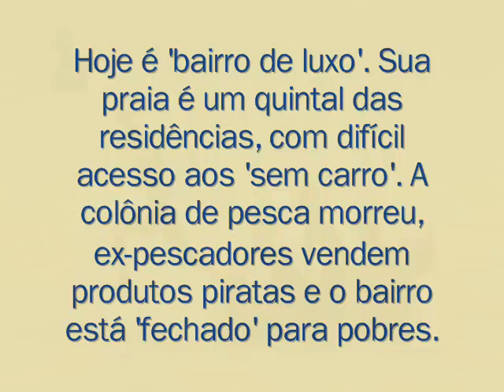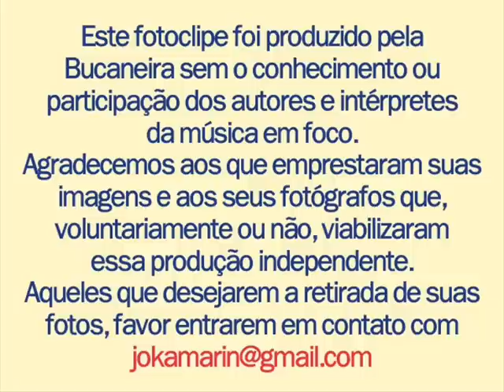Camboinhas - Cássio Tucunduva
'Camboinhas', de Cássio Tucunduva e João Luiz Magalhães, tem como pano de fundo a degradação do meio-ambiente e, por consequência, da vida humana, provocadas pela ganância via especulação imobiliária. Camboinhas, praia belíssima da Região Oceânica de Niterói, é exemplo típico de como não se planejar o futuro por uma visão estreita, com o foco no privilégio de poucos em detrimento dos interesses da coletividade.
O fato e´ que os dias de hoje deixam claro que, no fim da história, todos, sem exceção, sairam perdendo.
Ha´ menos de quatro décadas, Itaipu era uma dinâmica colônia de pescadores, charmosa pela simplicidade, que atraía boêmios e visitantes com sua fartura de peixes. A poucos metros dali, Camboinhas era a praia nativa dos sonhos, onde os momentos de lazer só eram interrompidos por uma muqueca, preparada por uma das daquelas privilegiadas senhoras que recebiam de bandeja pelo suor dos maridos, peixes e frutos do mar fresquinhos, alguns vivos, que chegavam direto das canoas para seus fornos e fogoes. Qualquer um, por mais exigente que fosse, atravessava o canal da lagoa sem pestanejar para saborear aqueles pratos servidos em casas humildes e limpíssimas. Camboinhas era a natureza na plenitude à disposição de todos. A violência ainda não mostrava sua cara monstruosa, permitindo que todos, sem problemas, dividissem em paz o mesmo maravilhoso espaço.
`A noite, namorava-se debaixo da lua e das estrelas, ao som apenas do mar e dos grilos. A felicidade so´ foi interrompida em 1954, quando um fato dramático colocou o local nas manchetes: o naufrágio do
navio 'Camboinhas', que deu nome à praia, deixando seu esqueleto na arrebentação por mais de 20 anos. Aqueles que frequentavam  o local faziam galhofa, agradecendo pela da´diva ao velho e encrencado espólio de posse daquela a´rea praiana. 'Que fique senpre assim!' - dizia um, Outros ja´ torciam para que 'o pedaço' continuasse desabitado. Num almoço inesqueci´vel de domingo entre mais de 20 amigos, ao sabor de uma peixada regada a cervejinhas, sonharam ate´ mesmo com um futuro prefeito jovem, bem intensionado e visiona´rio que iria desapropriar aquela área para da´-la ao povo, fazendo ali um imponente parque público. 'Como o Aterro do Flamengo' - sugeria um deles. Esqueceram de lembrar que, o que menos importa para os administradores pu´blicos brasileiros, e´o povo. Poucos anos mais tarde, um alcaide jovem e com 'passado esquerdista' enganador, mal sentou-se no trono, 'endireitou-se', absorvendo toda a cartilha neo-liberal. Talvez sua mais nociva façanha tenha sido desenrolar aquela caótica documentação da posse das terras de Camboinhas para entregá-la totalmente desimpedida a uma empresa imobiliária do Rio. Ao contrário do projeto de Piratininga, premiado internacionalmente e implantado anos antes no bairro vizinho, preparou-se para Camboinhas um plano urbanístico criminosamente elitista, que construiu residências à beira-mar ignorando que ela e´ de todos,
formato preconceituoso que seria complementado mais tarde pelos influentes habitantes do bairro. Ate´ hoje eles conseguem impedir que coletivos circulem  pelas ruas e, consequentemente, que os 'sem carro', cheguem à praia. grande distancia a pé. Feita para uma minoria dominante, a urbanização de Camboinhas,  como não poderia deixar de ser, causou forte impacto no processo de ocupação da região Oceânica de Niterói. Provocou a favelização de áreas pro´ximas, como as margens da Lagoa de Piratininga, para onde migraram muitas famílias de antigos pescadores de Itaipu, forçados a abandonar suas pequenas casas à beira-mar e a mudarem de ramo. Engessada nessa mentalidade retrógrada travestida de modernidade, o caso emblemático de Camboinhas remete a uma reflexão aguda: despreparadas para suportar a demanda, as lagoas estão assoreadas e virando latrinas, os mananciais secando ou se transformando em valões, entre outros males gravíssimos. O resultado é que os peixes estão acabando e os pescadores continuam migrando, em boa parte, para atividades ilícitas como a venda de produtos 'pirata' no centro da cidade. Isso acontece enquanto uma elite obtusa, a principal responsável pela acelerada degradação, não consegue enxergar nada que não seja o próprio umbigo. Ela não vê que a sua qualidade de vida também desce pelo ralo, como a de todos os mortais. E acha que escapa desse mundo 'cruel' num carro-blindado ou atra´s de equipamenos de segurança em suas casas e condomínios. Não escapa. Porque não está a salvo do mais terrível dos inimigos: sua própria estupidez.